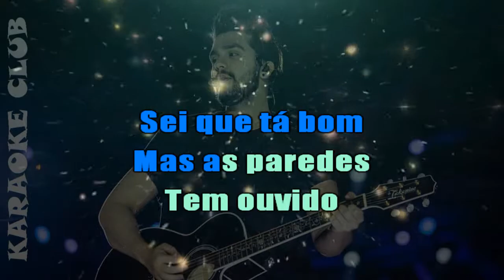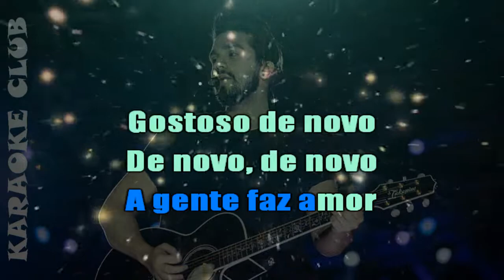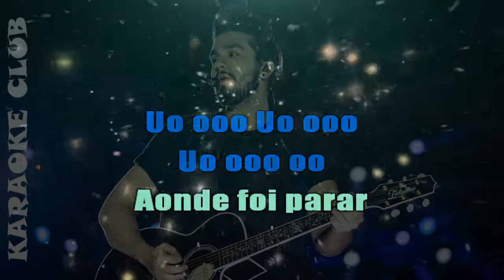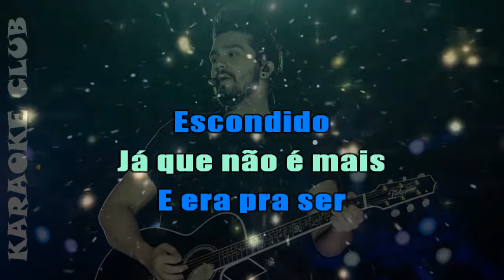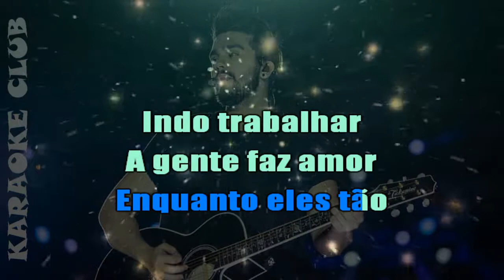LUAN SANTANA - ACORDANDO O PREDIO (NOVA VERSÃO) ( KARAOKÊ )